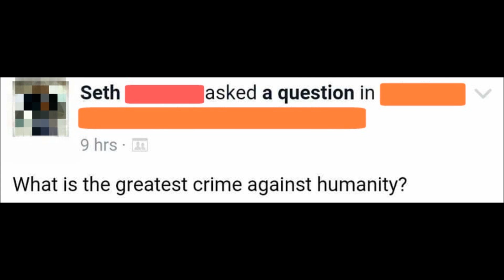The Top 5 Greatest Crimes Against Humanity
It's about time I did a countdown video and these crazy voters supplied me with just the right material!